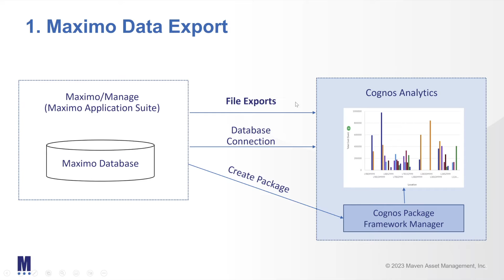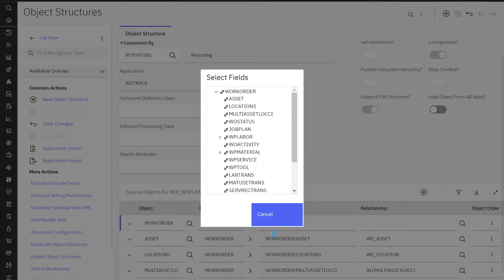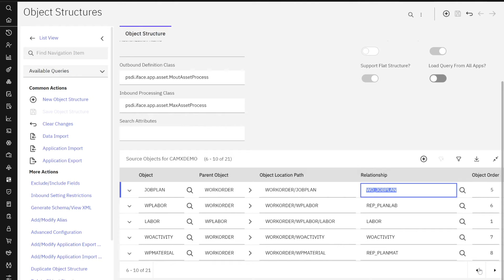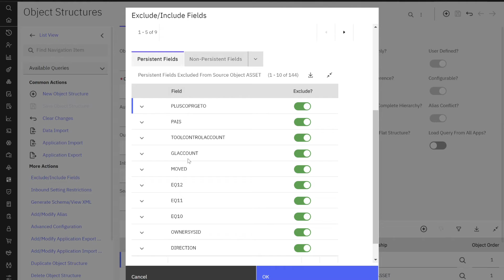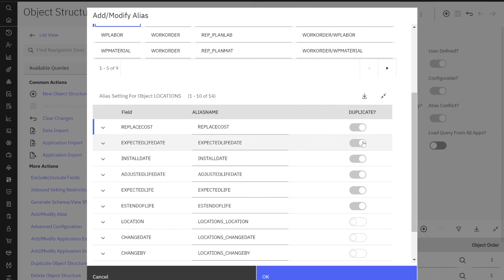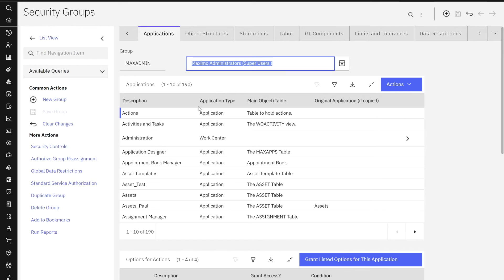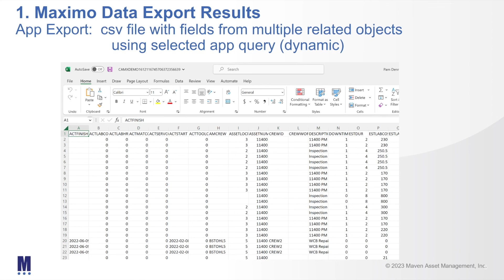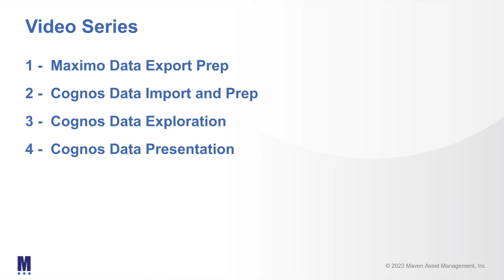MAS: Cognos Analytics Data Export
Discover actionable insights with Cognos Analytics and Maximo! This new video series highlights how you can use the free, trial version of Cognos Analytics to explore Maximo data  - before implementing the entitled versions of Cognos with MAS or Maximo 7.6.1. In this video, we'll start by exporting data from Maximo using Application Exporting. The demo includes creating a new integration object structure for app exporting which can be used against any predefined or dynamic queries in Work Order Tracking.